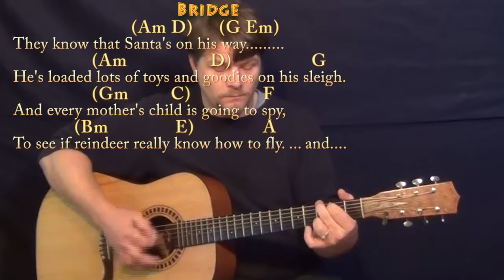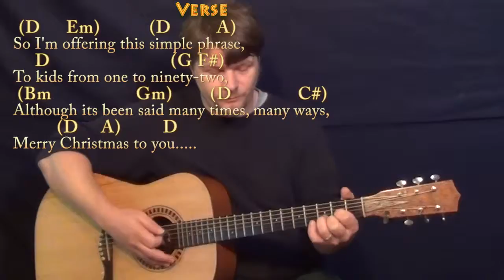The Christmas Song - D Major - Acoustic Guitar Instrumental Jamtrack